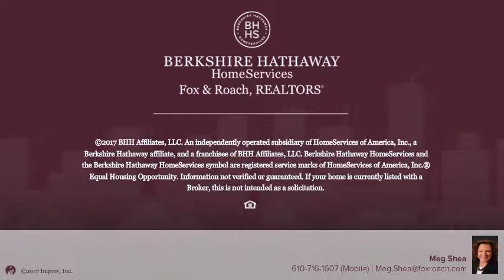112 HUNT VALLEY CIR BERWYN, PA 19312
Meg Shea - Newtown Square Home Marketing
4 beds 4/2 baths